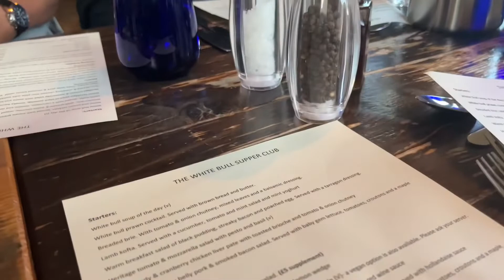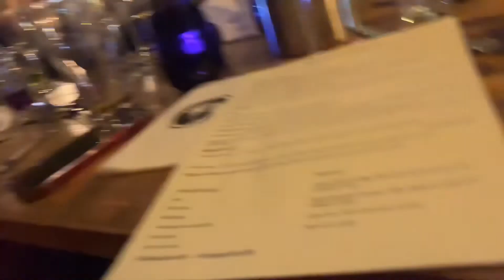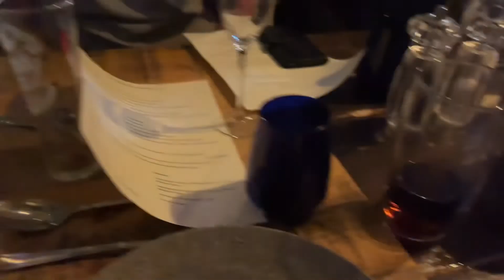A QUITE CHAOTIC DAY IN MY LIFE… FAMILY MEAL + COOKING HALLOUMI FOR THR FIRST TIME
Also comment any videos you’d like to see from me in the future :)
My Business:
I have a business kiss.big cartel.com
Social media’s:
FAQ’s:
Where are you from? North England
When do you upload on YouTube? Sundays
Stay safe,
Big Kiss Evie⭐️